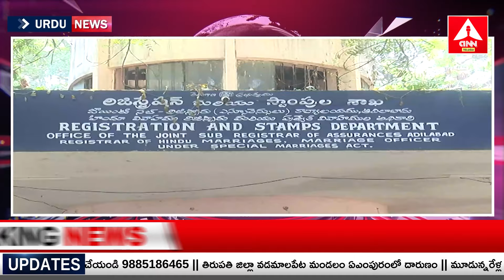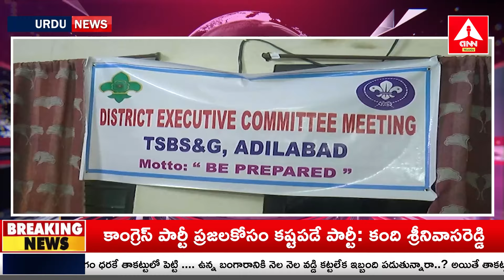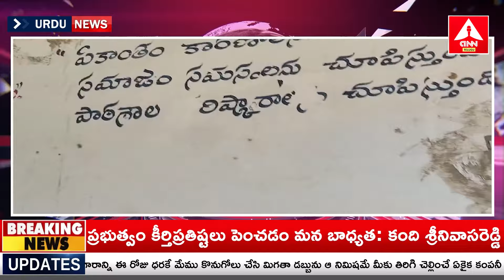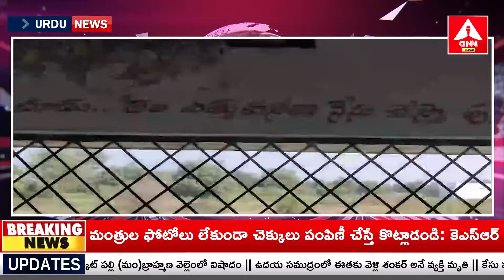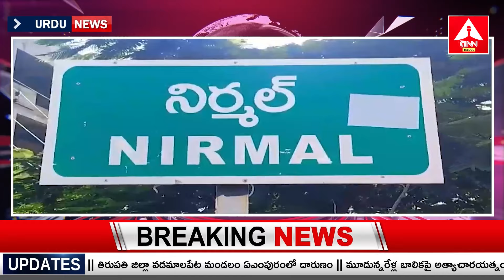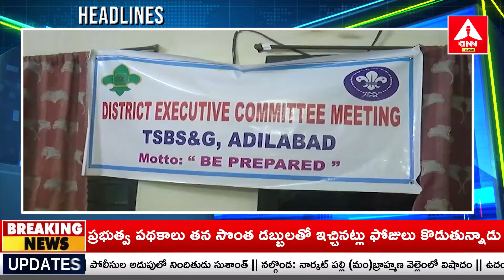URDU BULLITEN | Headlines | Telangana News | 02-11-2024 | ANN Telugu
You are Watching ANN Telugu Live. It is a leading Telugu News Channel, bringing you the first account of all the latest news online from around the world including breaking news, regional news, national news, international news, sports updates, entertainment gossips, political news, crime reports.